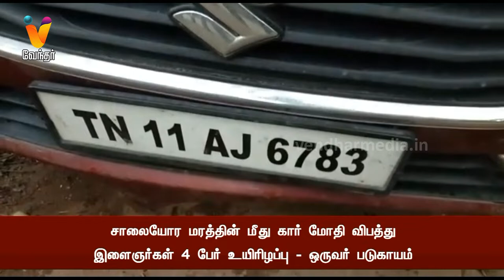சாலையோர மரத்தின் மீது கார் மோதி விபத்து இளைஞர்கள் 4 பேர் உயிரிழப்பு - ஒருவர் படுகாயம்